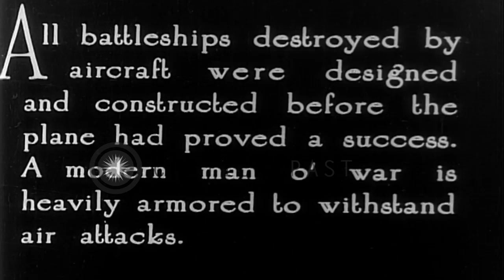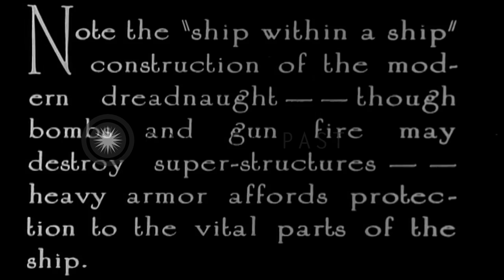An obsolete Battleship bombed. HD Stock Footage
An obsolete Battleship bombed.

A seaplane flies overhead an obsolete Battleship in United States. An obsolete Battle ship bombed. Bomb bursts around the battleship. Fire and smoke rises in the sky. Animation construct of a model Battleship. The model Battleship heavy armor protection on the decks. Light superstructure of the model Battleship. Location: United States. Date:  1925.

57,000+ broadcast-quality historic clips for immediate download.